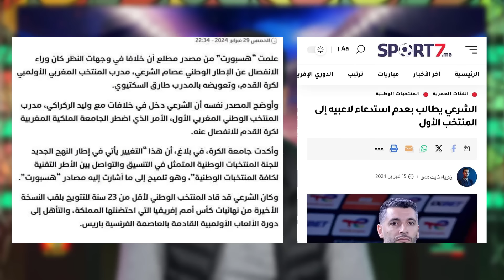سبب إقالة الشرعي و تعيين السكتيوي؟ و إقالة مساعد الركراكي؟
قرارات الجامعة و إقالة مدرب المنتخب الاولمبي و مساعد وليد الركراكي